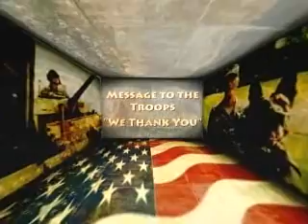Message to the Troops 15 For any Service Member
WIN-TV Messages to the Troops